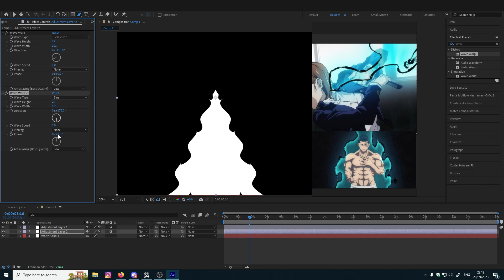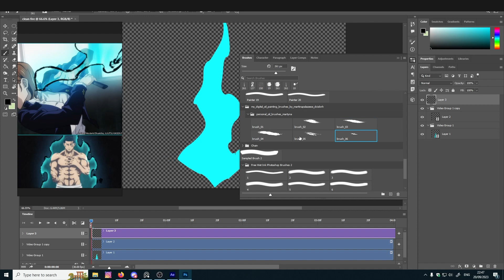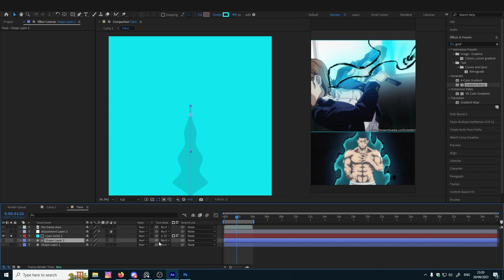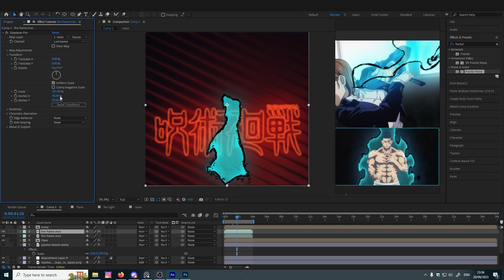Animating Cursed Energy from Jujutsu Kaisen in After effects (ver. 3 Timelapse)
This is my third attempt, and best one so far.
Footage was 1 and half hours long so i tried my best to narrow it down to couple of minutes. Hope it was helpful.

In case you want to explore Project file for this animation